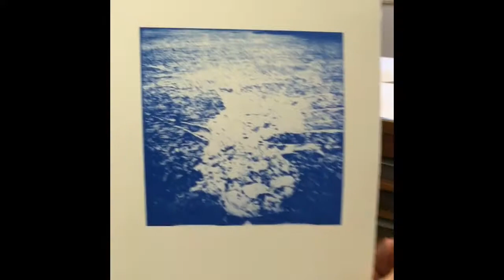Collotype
Kent helps me make a glass plate collotype